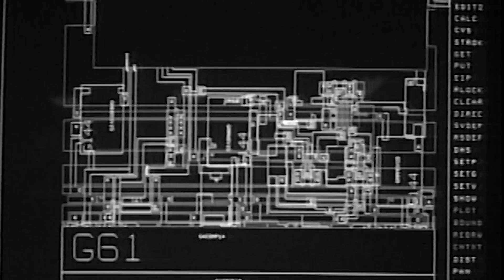AI: Our New Best Friend | Intel's Lama Nachman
We're entering the fourth wave of the Industrial Revolution, says Genevieve Bell, cultural anthropologist and fellow at Intel. You can chart humanity's progress through four disruptive stages: Steam engine, electricity, computers, and now AI.AI is already all around us, but what will it look like at scale? What will life be like when "suddenly all the objects around us are capable of action without us directing them?" asks Bell. Will fully scaled AI be a boon or an existential threat to humanity?Speaking at The Nantucket Project, Lama Nachman, director of Intel's Anticipator Computing Lab, affirms her optimism. "My belief is that, really, ethical people and ethical researchers are the ones who are going to build ethical machines."

BIG THINK

TRANSCRIPT:

GENEVIEVE BELL: I saw a robotic puppy dog yesterday and it made me giggle. AI is coming, and the reality is that everything is going to change.

NEIL JACOBSTEIN: AI is here now and it's already had an impact in many aspects of our lives. Music, transportation, medicine, manufacturing, oceanography, space and, yes, even art.

GENEVIEVE BELL: I always get asked if I'm optimistic or pessimistic about the future and the only way I know how to answer that is to say if you want something different than the world we have now you actually have to actively engage in building it. We're entering the fourth wave of the Industrial Revolution. That early first wave was all about the steam engine which made possible trains and automation. The second wave of the industrial revolution was really about the introduction of electricity. The third wave of the industrial revolution was about computing and things going digital. And we all recognize those arcs. So think back over those previous waves, right? Steam engine, electricity, computers, and now AI. We're not talking about the AI that's trapped in your phone and desperately trying to get out of your computer. We're talking about what happens when AI goes to scale, when suddenly all the objects around us are capable of action without us directing them. When they are autonomous. Each one of those previous revolutions brought new disciplines into existence, and those disciplines helped tame those technologies. And for me the open question is: If we're going to build a world that feels different than this, we have to work out how to invite a whole lot more people into the conversation.

R.P. EDDY: Here's my real concern. What if we're wrong? This is the only existential threat that I can think of that humans have ever faced.

LAMA NACHMAN: Well, I have to admit I'm an optimist. Really, AI has an opportunity to actually make life better in so many different ways whether it's applying AI to doing artificial driving or, for example, helping kids learn more effectively, both in schools and at home. Enable the elderly to stay at their home longer and keep their independence longer. Because at the end of the day my belief is that really ethical people and ethical researchers are the ones who are going to build ethical machines.

R.P. EDDY: I'm net positive that humans can have this conversation and deal with that, and I'm super positive that people like you are taking it on.

LAMA NACHMAN: I can't over-stress the importance of being in this conversation today.

GENEVIEVE BELL: The best promise you can make to the future is a promise that we are engaging in building a better world collectively and together. Companies should be more than just products. They should be -- I know it sounds corny -- but a light on the hill. One of the things that all of the founders of Intel were really committed to was building the future. It was never enough to stop where you were, you had to keep thinking forward.